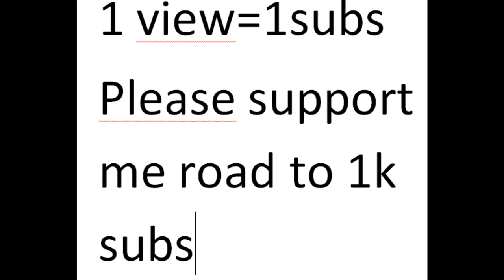Alliyah vs Mia Yim :NXT 10/24/2018 (full match)